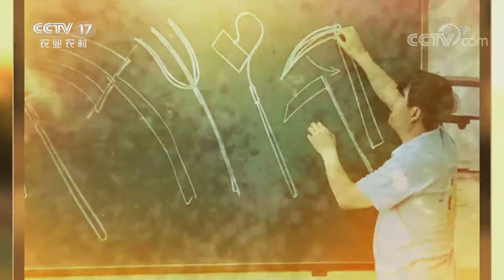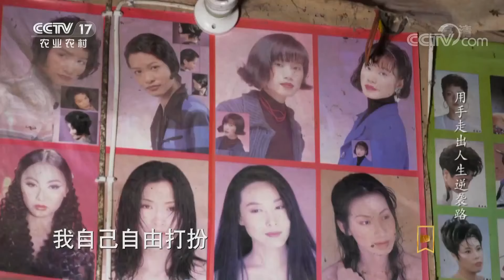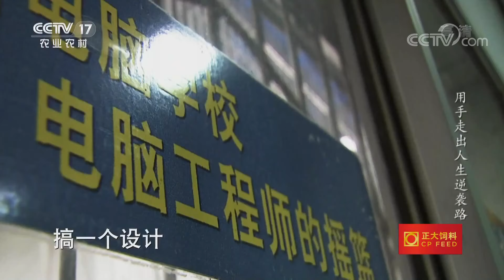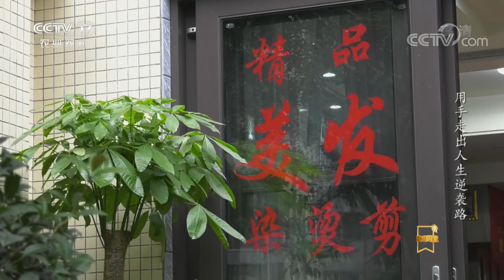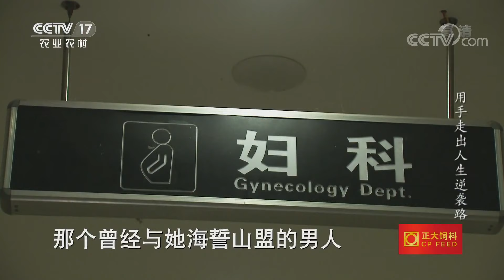《遍地英雄》潘远香：用手走出人生逆袭路 20200214 | CCTV农业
本期节目主要内容：潘远香因病导致整个下肢瘫痪，变成了只能靠双手走路的人，但是她凭借超卓的毅力，用残疾的身躯撑起一个规模较大的养殖基地，她用坚强和乐观感染着身边的每个人，同时带动周边群众发展肉牛养殖，共同致富。